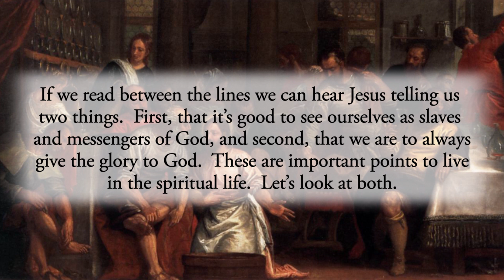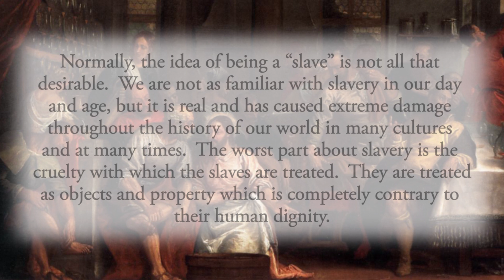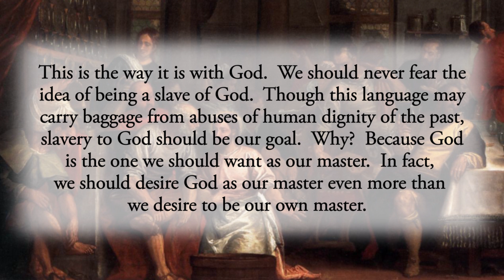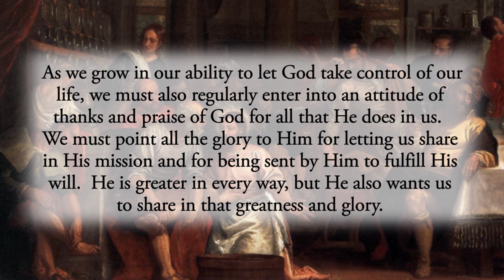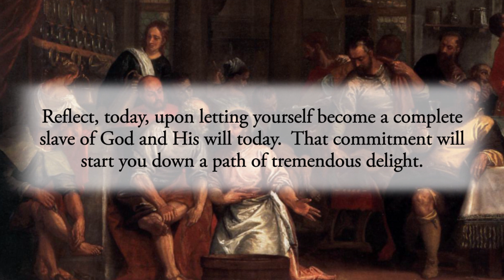Slaves of Christ - Thursday, May 12, 2022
When Jesus had washed the disciples’ feet, he said to them: “Amen, amen, I say to you, no slave is greater than his master nor any messenger greater than the one who sent him.”  John 13:16

If we read between the lines we can hear Jesus telling us two things.  First, that it’s good to see ourselves as slaves and messengers of God, and second, that we are to always give the glory to God.  These are important points to live in the spiritual life.  Let’s look at both.

Normally, the idea of being a “slave” is not all that desirable.  We are not as familiar with slavery in our day and age, but it is real and has caused extreme damage throughout the history of our world in many cultures and at many times.  The worst part about slavery is the cruelty with which the slaves are treated.  They are treated as objects and property which is completely contrary to their human dignity.

But imagine the scenario where a person is a slave to one who loves him perfectly and has as his primary mission to help that “slave” realize his true potential and fulfillment in life.  In this case, the master would “command” the slave to embrace love and happiness and would never violate his human dignity.

This is the way it is with God.  We should never fear the idea of being a slave of God.  Though this language may carry baggage from abuses of human dignity of the past, slavery to God should be our goal.  Why?
Because God is the one we should want as our master.  In fact, we should desire God as our master even more than we desire to be our own master.
God will treat us better than we treat ourselves!  He will dictate to us a perfect life of holiness and happiness and we will be humbly submissive to His divine will.  And what’s more, He will give us the necessary means to achieve all that He dictates to us if we let Him.  Being a “slave of God” is a good thing and should be our goal in life.

As we grow in our ability to let God take control of our life, we must also regularly enter into an attitude of thanks and praise of God for all that He does in us.  We must point all the glory to Him for letting us share in His mission and for being sent by Him to fulfill His will.  He is greater in every way, but He also wants us to share in that greatness and glory.  So, the good news is that when we glorify and thank God for all He does in us and for all the dictates of His law and His commands, we will be elevated by God to participate in and share in His glory!  This is one fruit of the Christian life that blesses us beyond what we could ever come up with ourselves.

Reflect, today, upon letting yourself become a complete slave of God and His will today.  That commitment will start you down a path of tremendous delight.

My Lord and Master, I submit myself to Your every command.  May Your will be done in me and only Your will.  I choose You as my Master in all things and trust in Your perfect love for me.  Jesus, I trust in You.

CHAPTERS:
0:00 Beginning
0:14 Scripture Quote
0:30 Daily Reflection
4:12 Final Meditation
4:29 Closing Prayer